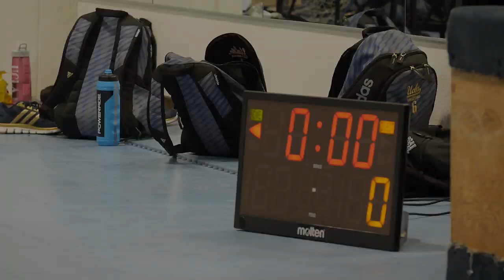UCLA Spotlight: Karsta Lowe